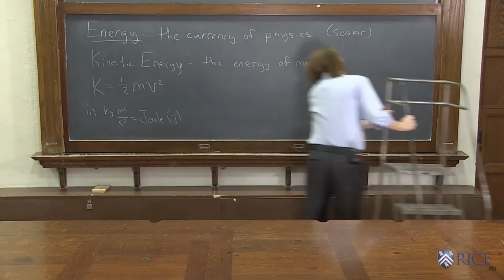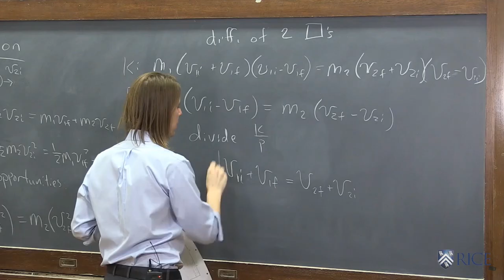PHYS101x Mechanics Trailer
This is the trailer we made for PHYS 101x Mechanics which first ran on edX.  It is based on a real debate I had playing D&D in high school.  Louis NAILED the final joke, which is one of my favorites.